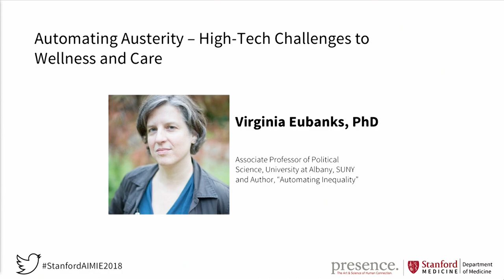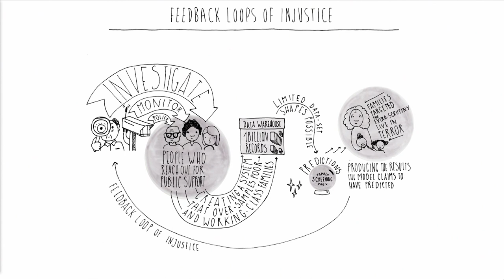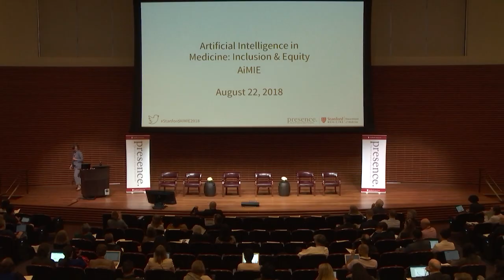Automating Austerity - High-Tech Challenges to Wellness and Care - Virginia Eubanks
Virginia Eubanks, Associate Professor of Political Science, University at Albany, SUNY and Author, “Automating Inequality”